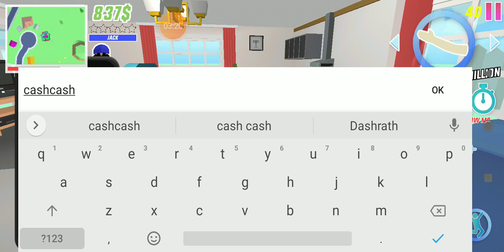how to get unlimited money 🤑💰 in dude theft wars